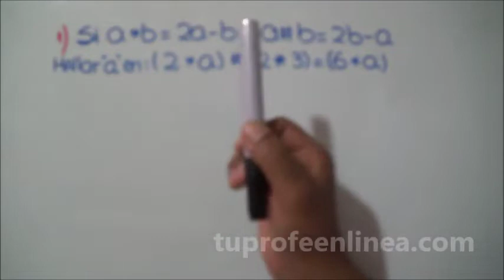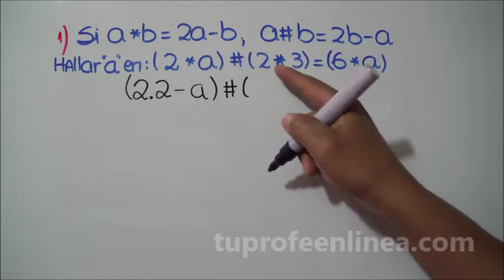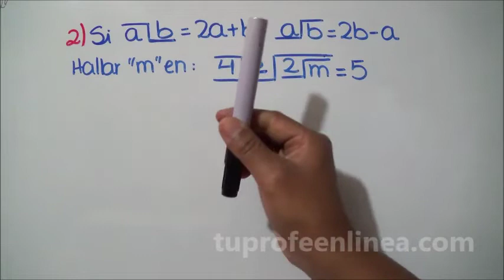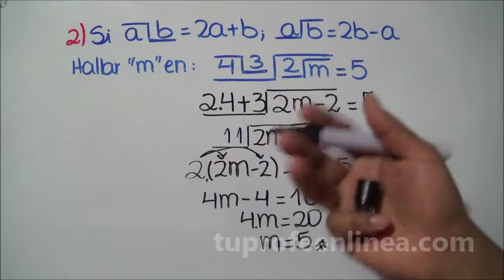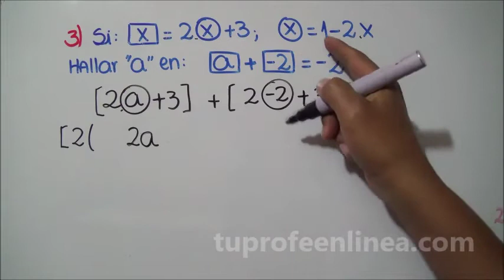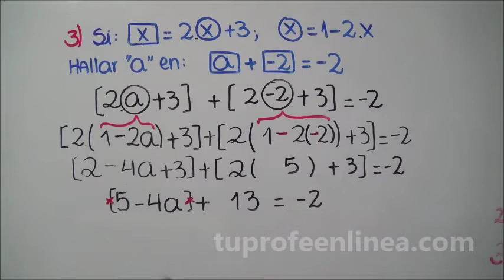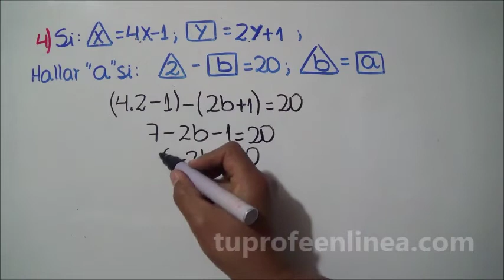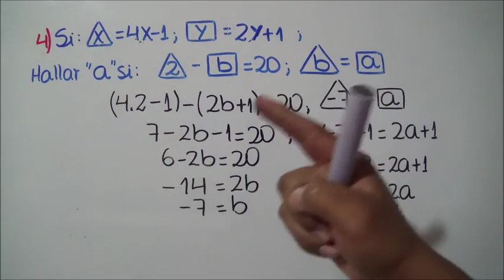🔴OPERADORES MATEMÁTICOS 02: Hallar la variable - 🚀🚀🚀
(04) Problemas de Operadores Matemáticos (Razonamiento Matemático) donde debes hallar la variable